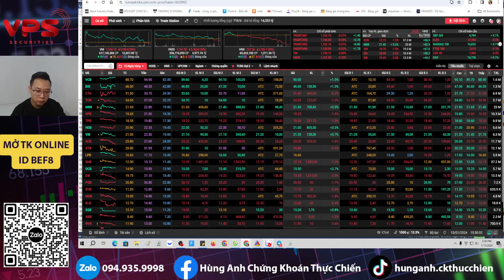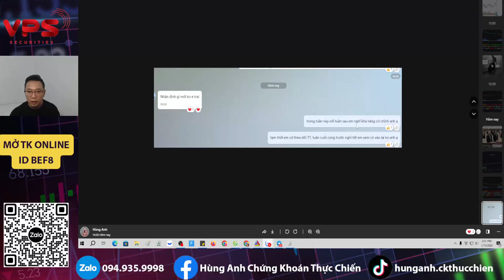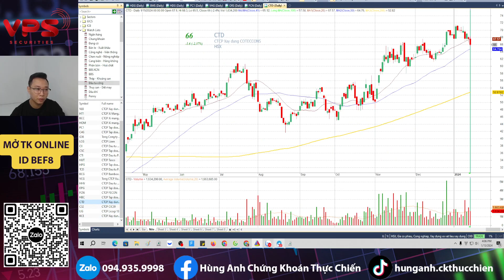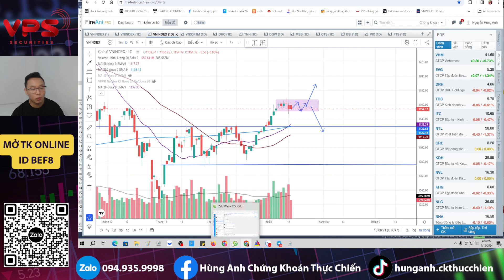Chứng khoán hôm nay | Nhận định thị trường: TT vẫn khó khăn, anh em kiên nhẫn chờ thời!